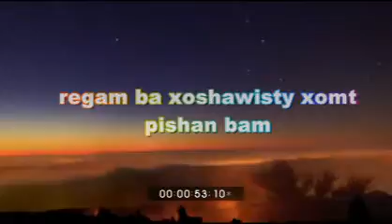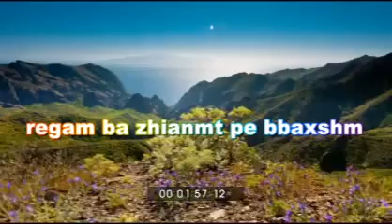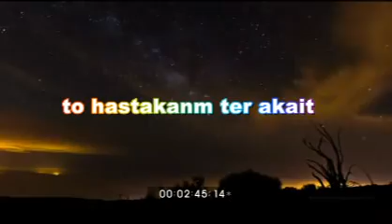You Fill Up My Senses ژێرنووسی کوردی